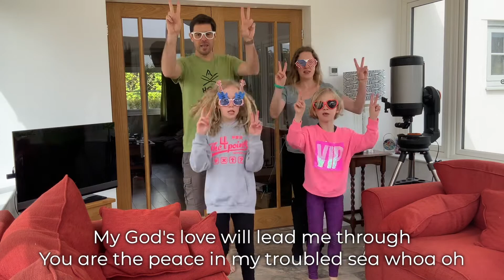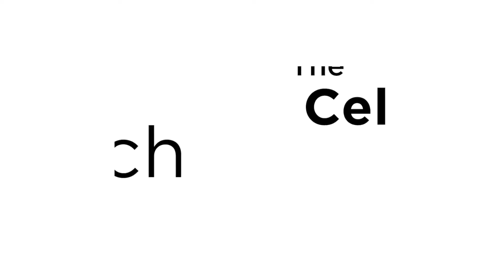My Lighthouse - The Cellar Church, Ellesmere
It's brilliant to see some of our church family partake in this!